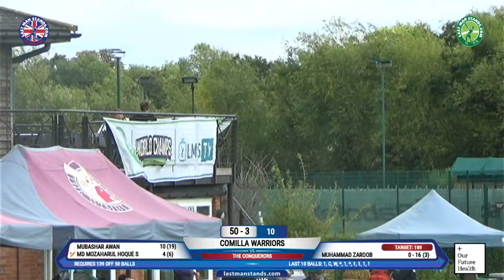THE CONQUERORS vs Comilla Warriors | National Champs | England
Let’s Prevent Disease Together.

Last Man Stands T20 Cricket Live : THE CONQUERORS vs Comilla Warriors

Tournament: England National Champs - Finals Weekend
Season: 2023
Date: 24-Sept-2023
Venue: England National Events Venue
Region: National Champs
Country: England

to sign up at the World's Largest Amateur T20 Cricket League